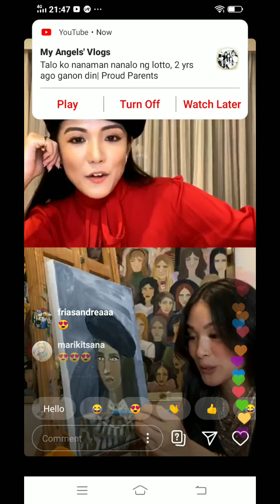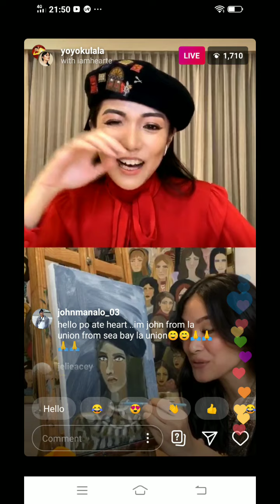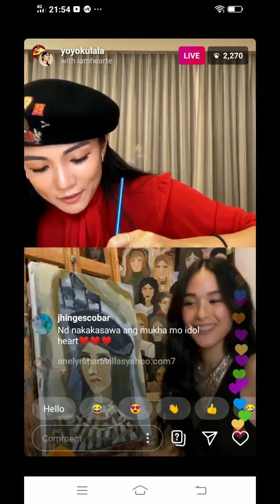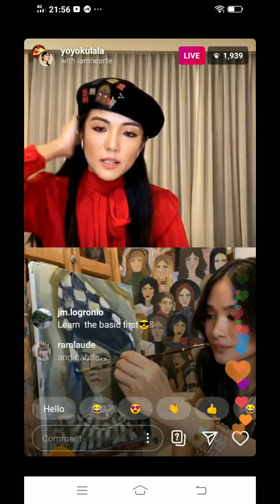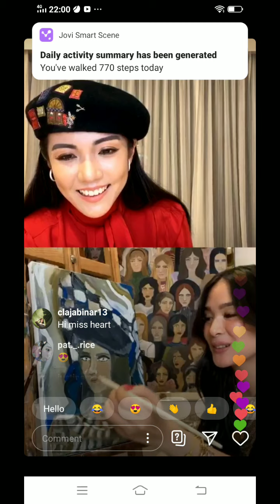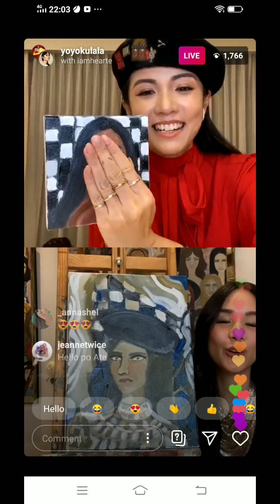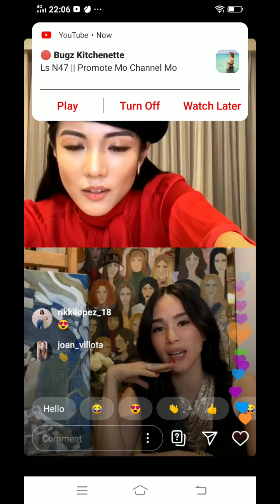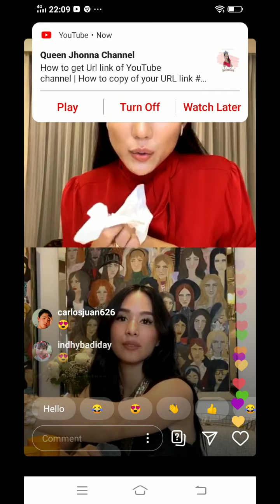Yoyokulala with Heart Evangelista Live on IG June 18/2020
YOyokulala with Iamhearte Live on Instagram June 18/2020